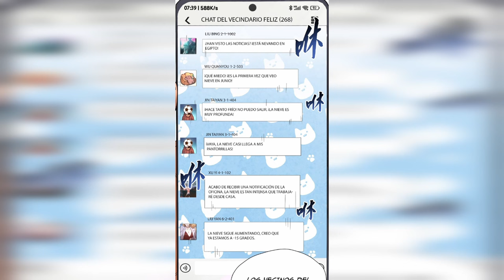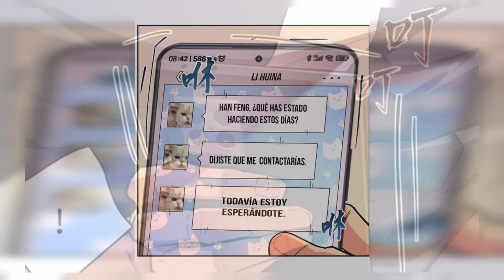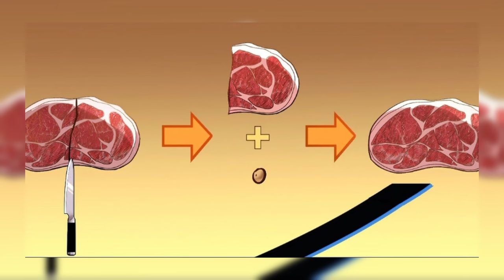❄️ ESTOY EN SU TRAMPA O ESO CREE ELLA || MANHWAS RESUMEN ✴️ ITA-CHILL ORIGINS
SINOPSIS
Con la llegada del apocalipsis glacial, fui traicionado y asesinado por mi amor secreto. Después de renacer, obtuve una habilidad increíble: ¡los bocadillos que como se convierten en plantas! Para mi sorpresa, esta habilidad tiene más usos de los que imaginaba… Con las crisis surgiendo por todas partes, en esta vida viviré para mí mismo.